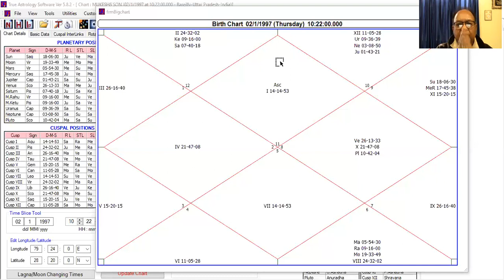नवजात शिशु की आयु निर्णय